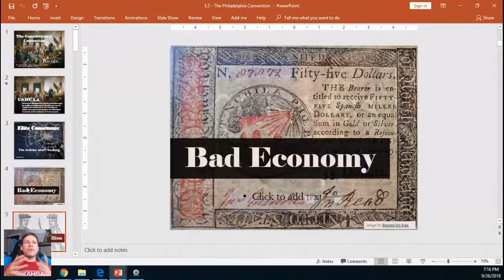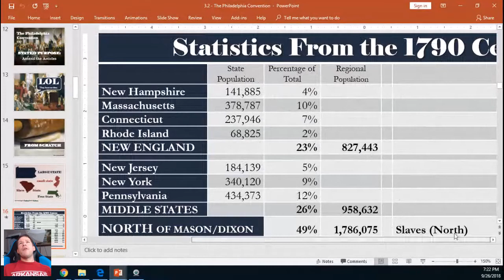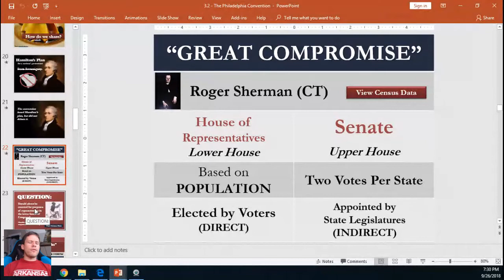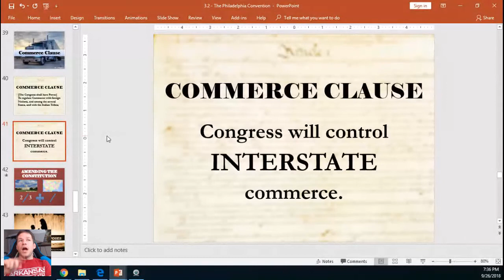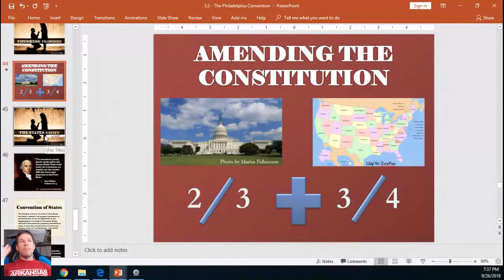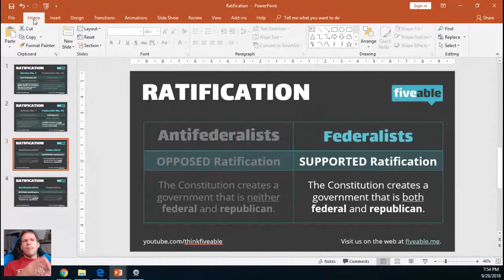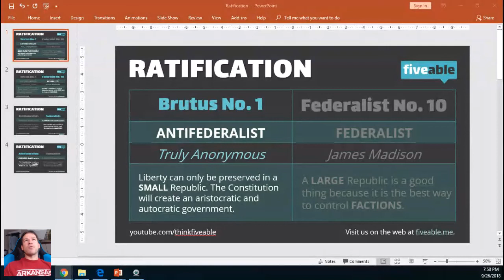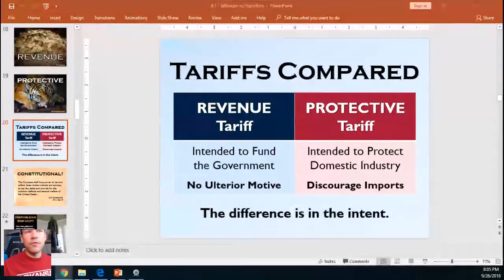APUSH - The Constitution & New Republic